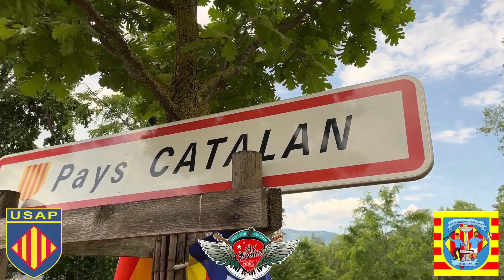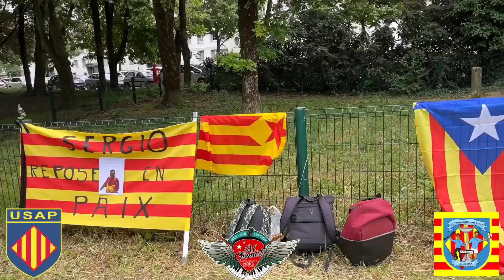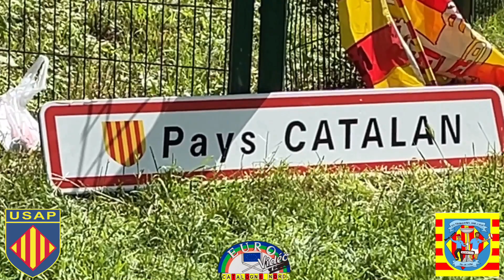USAP à GRENOBLE 3/6/23 Version 2